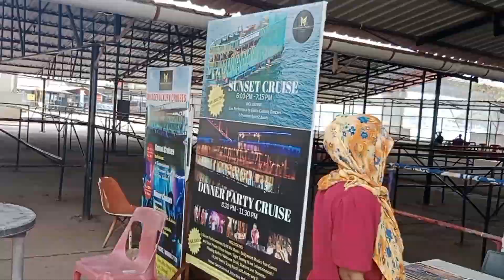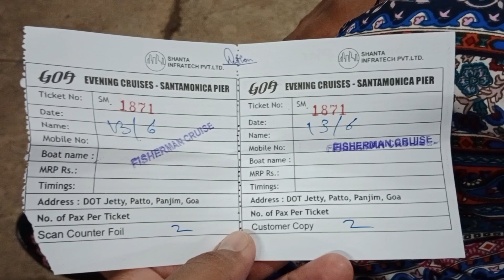BEST DINNER CRUISE in GOA | DJ MUSIC | MANDOVI RIVER SIGHTSEEING | FULL INFORMATION | FAMILY CRUISE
Hello Guys,
We are Vijay & Rinku (Instagram ID: vrinkvlogs)

In this video we went to the Dinner Cruise in GOA with Fisherman Cruise.

Dinner Cruise in Mandovi River Highlights
Get picked up a comfortable vehicle and gear up to spend a memorable evening on the Cruise in Mandovi River

Make your evening memorable as you dance to popular retro songs & trending Bollywood tracks played by DJ

Spend a memorable evening with exquisite dining & cruising experience while sailing over the glistening Mandovi River

View the vistas of Panjim's lovely cityscape and floating casinos while savoring delectable cruise meals

Engage in the many enjoyable games available on the cruise and have a blast with your loved ones

Dinner Cruise in Mandovi River Overview
Activity Location: Mandovi River, Panaji, Goa

Reporting time: 8:00 PM

Activity Timings: 8:30 PM to 11.30 PM

About Dinner Cruise in Mondovi River, Goa:

Goa, one of the most famous tourist destinations in the world, offers a plethora of tourist attractions and activities to engage in and make the most out of your trip. The Mondovi River Cruise with Dinner is a must-try experience among these because it provides 3 hours of entertainment. Spend a special evening with your loved ones while gratifying your appetite with a delectable meal.

About the Activity:

Welcome aboard this cruising and dining experience of 2.5 hours on river Mondovi.
Reach 30 minutes before the boarding time and get ready for this fun-filled experience of the Mondovi River dinner cruise.
You will be greeted with your choice of a glass of juice or beer while taking in the moonlit views of the coasts.
Spot some prominent landmarks of Goa and catch glimpses of the floating casino while cruising.
Tap to the funky beats of Bollywood and popular classic melodies played by the DJ.
Savor a complimentary cocktail, snacks, a dinner buffet, and desserts that reflect the flavors and culture of Goa.
Book a seat in the Cruise, bring your loved ones, and enjoy a delicious dinner together.

You can listen to Heer Ranjha on any streaming platform by just clicking

Written, composed and sung by Bhuvan Bam
Music production: Omkar Tamhan
Additional music production: Shantam Goel
Guitars: Chaitanya Bhaidkar
Assistant engineer: Abhishek Sortey.
Home mic setup: Joshua Moses